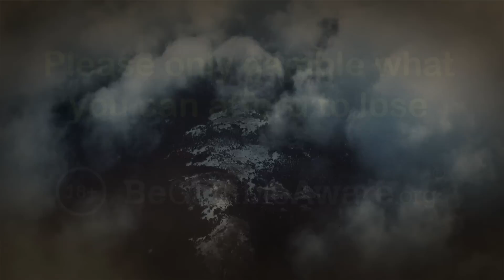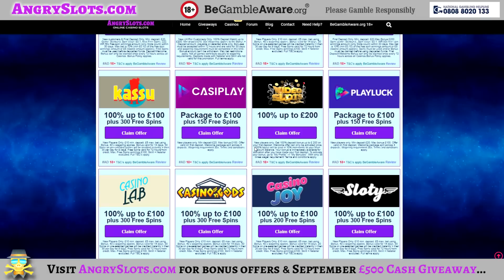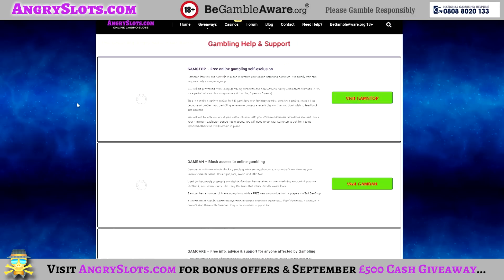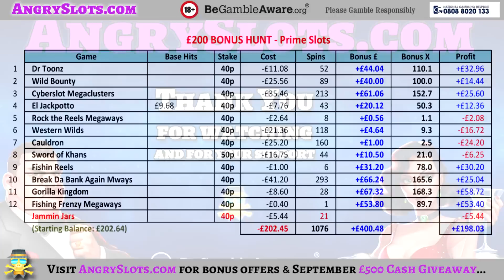£200 SLOTS BONUS HUNT - Dr Toonz *6 Scatters*, Gorilla Kingdom, Fishing Frenzy Megaways & more.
Cracking Bonus Hunt late last night.

Ran a little bonus hunt on Prime Slots last night & managed to hit 12 bonuses. Surely we can make profit from this lot?

Games include:
- Dr Toonz (6 scatters - max 25 spins)
- Wild Bounty
- Cyberslot Megaclusters
- El Jackpotto
- Rock the Reels Megaways
- Western Wilds
- Cauldron
- Sword of Khans
- Fishin Reels
- Break Da Bank Again Megaways
- Gorilla Kingdom
- Fishing Frenzy Megaways

I don't spend money I cannot afford to make my videos. Should I lose every time, it's budgeted & accounted for.